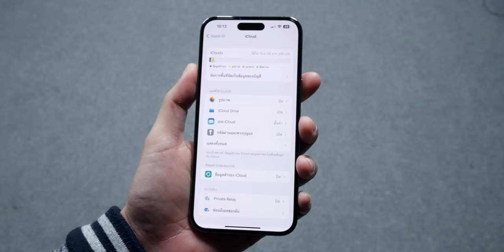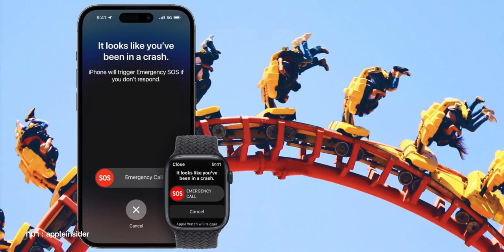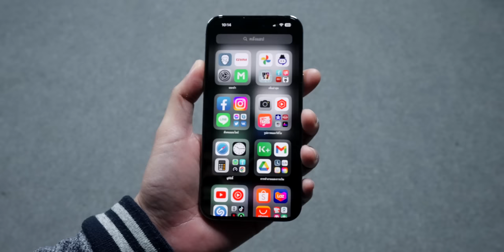iMoD iOS 16.3.1 มาแล้ว! เน้นแก้ปัญหาต่าง ๆ ดูสรุปสิ่งใหม่ที่นี่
Apple ปล่อย iOS 16.3.1 ออกมาให้ผู้ใช้ทั่วไปได้อัปเดตแล้ว เน้นแก้ปัญหาหลายเรื่อง นอกจากนั้น​ Apple ยังปล่อย iPadOS 16.3.1, watchOS 9.3.1, macOS 13.2.1, tvOS 16.3.2 ให้อัปเดตเช่นกัน มาชมกันได้เลย

00:00 - iOS 16.3.1
00:29 - สิ่งที่แก้ไข
01:31 - อุปกรณ์ที่รองรับ
01:59 - แอป Google Photo ใช้งานไม่ได้
02:23 - ทิ้งท้าย

iOS 16.2 มาแล้ว! ฟีเจอร์ใหม่เพียบ ชมสรุปที่นี่

10 ฟีเจอร์ลับ iOS 16.2 ที่ Apple ใส่เข้ามาแต่ไม่ได้บอก!

พาชม Freeform แอปใหม่! ใน iOS 16.2 ทำงานร่วมกันในบอร์ดใหญ่บึ้ม